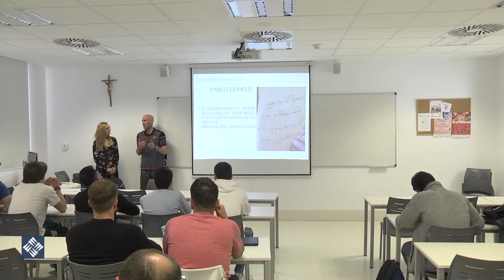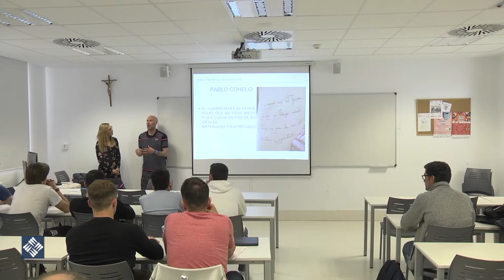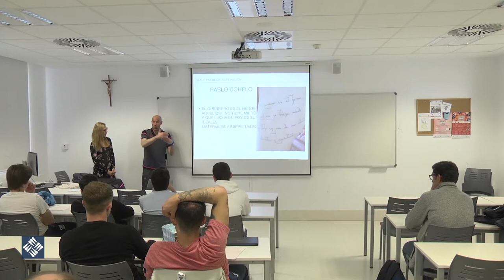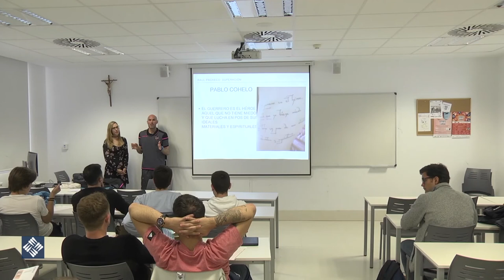Más allá del fútbol: ICTUS. Ronda de preguntas